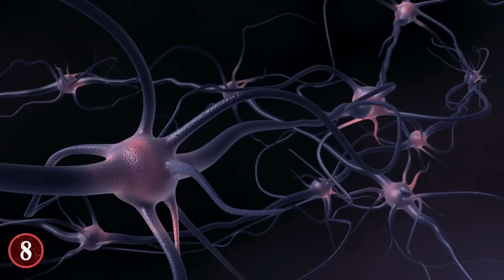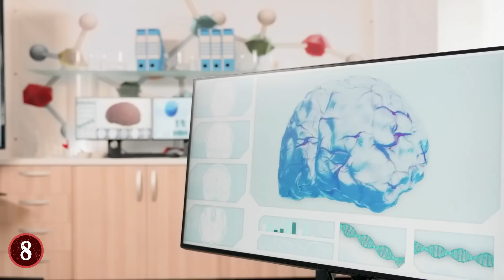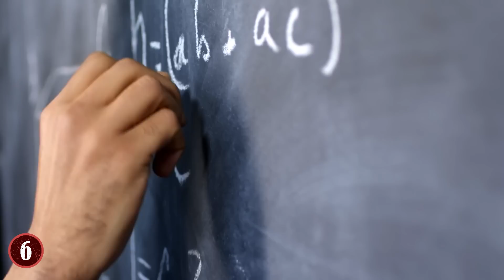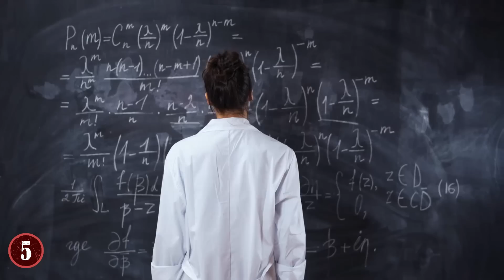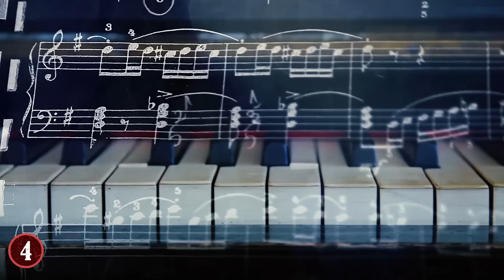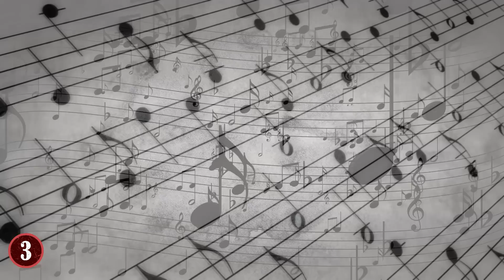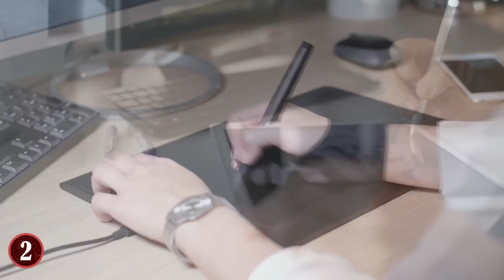8 People Who Gained REAL SUPERPOWERS After An Accident!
From getting new mental abilities, to feats of incredible strength, join me as I show you 8 People Who Got Superpowers From an Accident.

8. Orlando Serrell
When Orlando Serrell was just 10 years old he was as ordinary as ordinary can be, he was doing nothing overtly special, but was competent in everything you would expect him to be. Then, one day in 1979, he was playing sports with his friends when he was hit in the head with a baseball. To be clear, he wasn't wearing a helmet when he was playing, so the baseball hit him square on the left side of his head.

7. Franco Magnani
In the 1960's, Franco Magnani was an Italian immigrant, and he came to San Francisco in the United States in order to try and live a new life. There was just one problem though, almost as soon as he arrived in the city, he became sick, deathly sick. No one is sure what exactly, but he is documented with having a fever that was so bad it made him delirious and have seizures. This kind of illness can change a person if they're in it for too long in regards to their health, but for Franco Magnani, it changed him in his mind.

6. Jason Padgett
Much like in comic books, there are many ways to "gain" a superpower in real-life, but there is only one documented case in history where that superpower came after getting beaten up, in this case via a mugging, and his name is Jason Padgett. The year was 2002, and Jason Padgett was having the time of his life, he had just come off a date and was leaving to go home, when all of a sudden two men jumped him, beat him down, stole his money and then ran off.

5. Jim Carollo
In 1988, a young man by the name of Jim Carollo was in a car accident, he was 14 at the time, and while he survived (albeit barely), his mother did not. As for Jim, while he was alive, he was in a coma, one that lasted for 6 weeks and had doctors wondering if he was ever going to make it out. When he woke up, it was sudden and random, and much to the shock of everyone there.

4. Tony Cicoria
In DC Comics, the character known as Barry Allen was struck by lightning that transformed him into the fastest man alive, but for Tony Cicoria, he had a slightly different reaction when he got hit by a bolt from the blue.
Just like Barry Allen though, his strike was very unexpected, because during a thunderstorm, he decided to pull over and call his mother via a payphone, when the conversation was done the lightning bolt came down, struck the phone, and electrocuted Cicoria.

3. Derek Amato
When it comes to "origin stories" of superpowers in real life, you could argue that Derek Amato has one of the dumbest, because back in 2006, he was at a friends party in Denver, Colorado and he decided to dive head first into their pool. Which would've been fine if it was deep, yet it wasn't, and so he bashed his head on the bottom of said pool.

2. Ken Walters
Ken Walters journey to getting powers started out with some of the worst luck a person could ever have in their lives. It started with an accident that left him crippled, as his back was broken and he wouldn't be able to walk again. For the next year he lived with incredible pain because of that accident, and couldn't get out of bed as a result of this. He was later kicked out of his house by the government and fined for various things, all this stress led to him having two heartattacks, and then in 2005, he had a major stroke.

1. Tommy McHugh
Tommy McHugh was not a nice man, he had lived most of his life in a very violent way, as well as a dangerous way. He would get into fights at bars, he would do an assortment of drugs, and he was known to be a jerk in his personal life. Then, he went to the hospital one day to deal with severe headaches and he found out that he had two aneurysms in his head, and both had ruptured. This led to having immediate surgery...with some odd side effects.